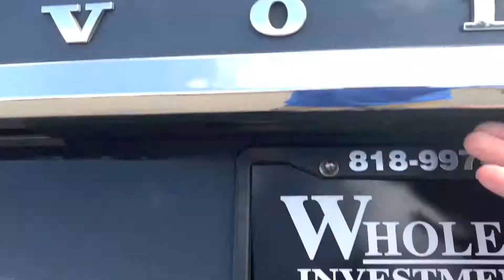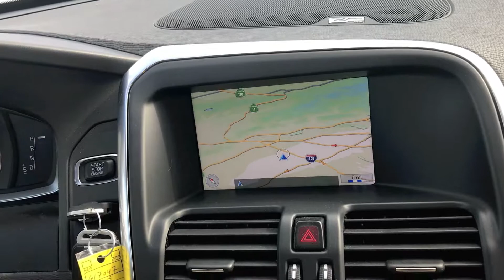2015 Volvo XC60 T5 Drive-E Platinum - Our Perspective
This vehicle is a  2015 Volvo XC60 T5 Platinum Sport equipped with an automatic 8 speed geartronic, a 4 cylinder, PZEV, and 2.0 T. This Volvo has many features such as BLIS, a power tailgate release, traction control, stability control, ABS, an alarm system, keyless entry and keyless start, power windows and power door locks, Harman/kardon sound, SiriusXM Satellite, Navigation system, Wireless Bluetooth, Volvo Sensus, F&R parking sensors, backup camera, dual power seats, leather, panorama roof, privacy glass, and alloy wheels.